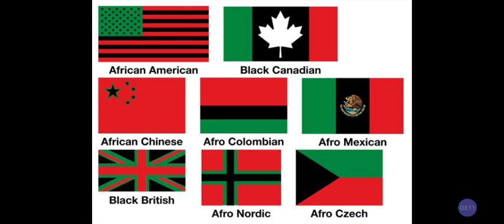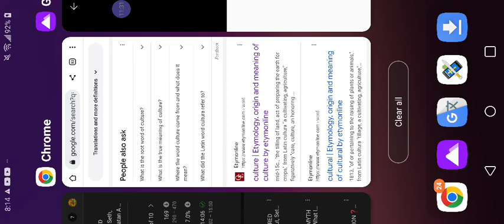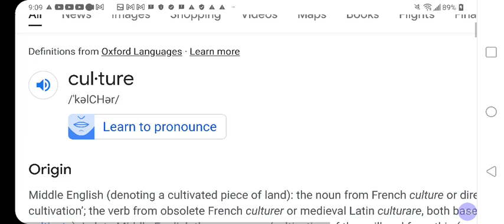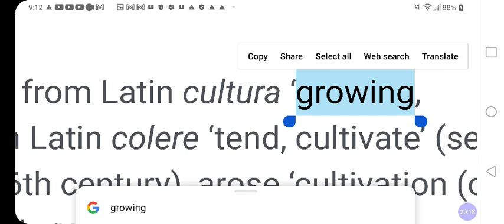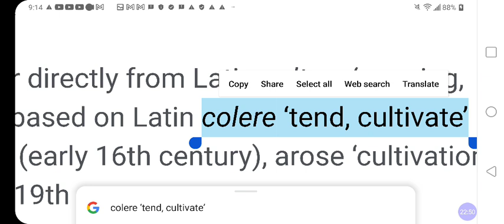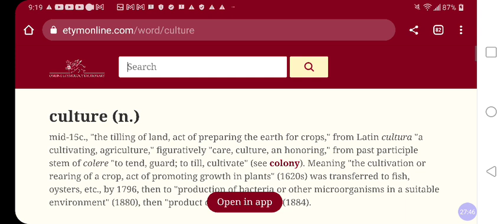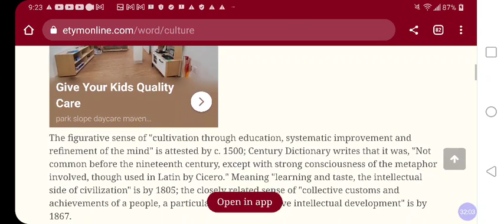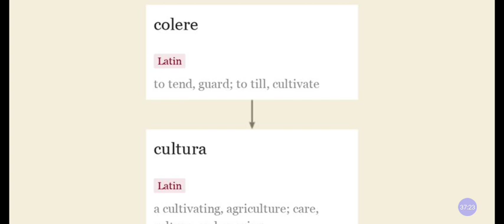Judge Joe Brown RIGHT‼️BLACK Americans LOST Their CULTURE❓When❓WHY❓What Is CULTURE❓@RastafariJews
Facebook.com/EthiopianWorldNET
Twitter.com/rastafariground
Twitter.com/lojsociety

Category

Nonprofits & Activism

License

(reuse allowed)